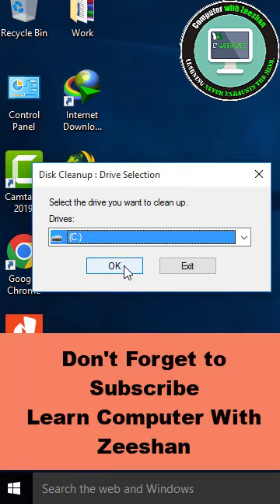How to Speed up Laptop or Pc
🟢 How to Speed up Pc or Laptop
🟢 How to remove extra dump files
🟢 How to free up C drive
🟢 How to increase memory in C drive without partition